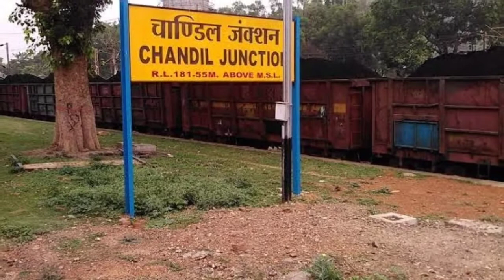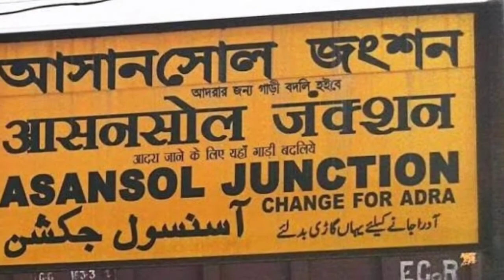13511 Tata Asn Express | India Rail | Railway Info | TATA-ASN TRI-WKLY EXPRESS |Tatanagar To Asansol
Tatanagar Asansol Express (13511) runs from Tatanagar Jn (TATA) to Asansol Jn (Asansol Jn).It has classes second seater (2S).It is not a superfast train and covers a distance of 165 kms in 3 hr 30 min.This train runs on Tue, Fri, Sun.It has 28 halts.This train runs with an and does not have a pantry car